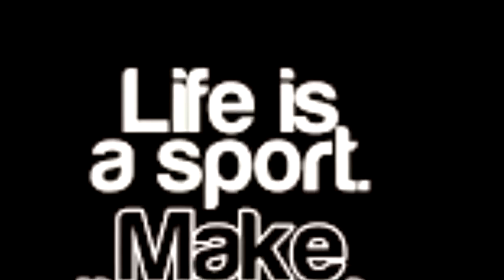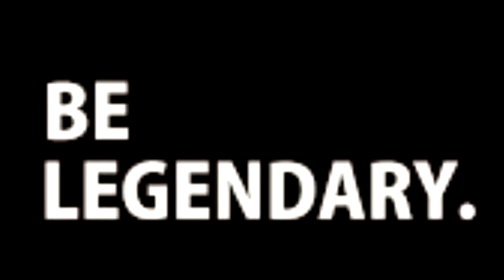Nike shorts commercial